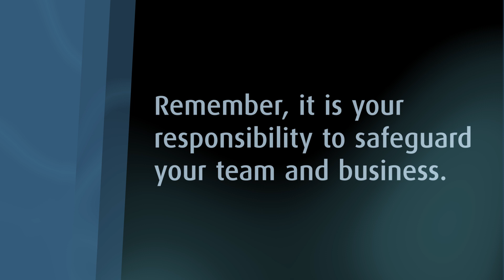Drinks Dispense Gas Safety Training from BOC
Our drinks dispense gas e-learning delivers high quality, affordable training without the need to gather employees together in a classroom environment